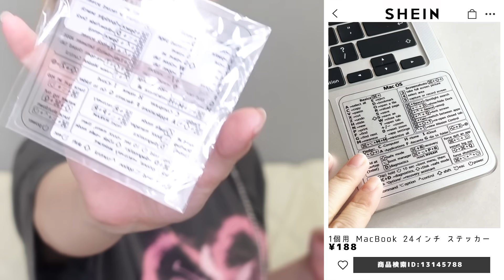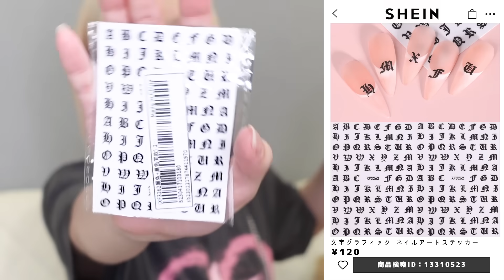【No案件‼️】SHEINで上限なしの買い物したら過去一重い箱が届いた🤣重すぎてサムネの顔一切余裕なしwww【60万人突破!!】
ダストですっ
でぃおですっ
2人合わせての名前、募集します

動画や各SNSで紹介させていただくことがあります！

〒154-0004
東京都世田谷区太子堂2-8-17
88.SANGENJAYA301
『uppu』ハウスダスト宛

▼お仕事のお問合せはこちらっっっ！！

▼事務所ホームページはこちらっっっ！！